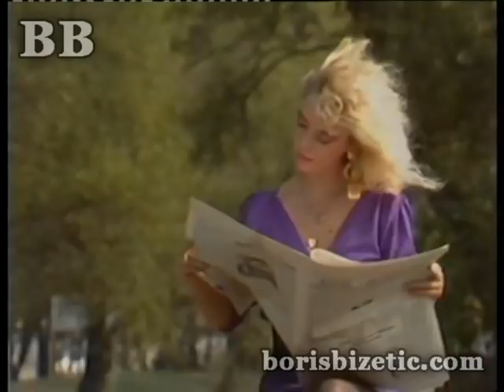Boris Bizetić - Smeh Terapija 246 - (TV Show, 2012)